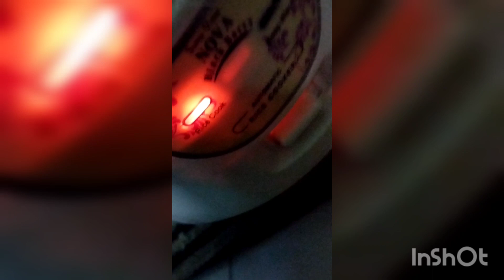👉😭😭no gas 😞 how can I cook